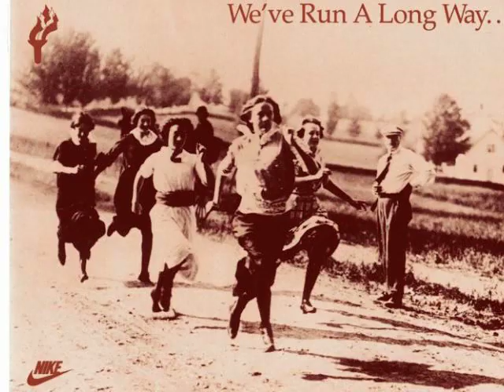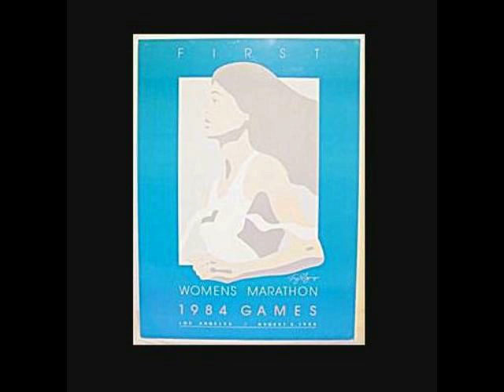National History Day Junior Individual Documentary: The Women's Marathon Movement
A documentary created by Naomi. 8th grade.